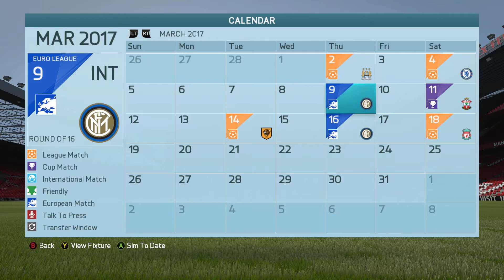FIFA 16 Manchester United Career Mode Ep.28 "Big Games"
OHHH NNOO!

Today we carried on with the season